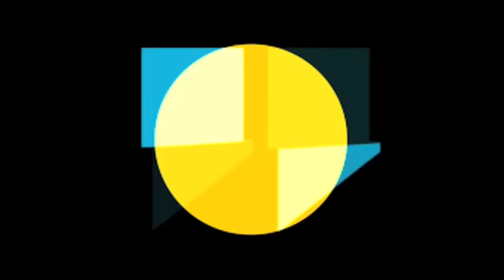Mason - Runaway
Here's another musical departure for Amsterdam's 'Mason'. Proving once again that they can turn their hands to anything, here comes a heavy disco rub with a sampled hook catchier than an outbreak of E.coli in a hot kitchen.

Taking slices of Eruption's cover of the classic Del Shannon 60's song, "Runaway", Mason modernize and bastardize at will. Iason and Coen chop up the original hooks like Ken Hom with a cleaver and bind it to a groove that will have necks aching with funky head nodding.

Mason - Runaway (Animal Language 008)

Mason's newly released album 'They Are Among Us' is now available

Mason is a non-confirming DJ/Producer from Amsterdam, Giving one big finger to trends, genres, and mediocrity has been his mantra for over twenty years, making music that is both infectious and refreshing in equal measure.